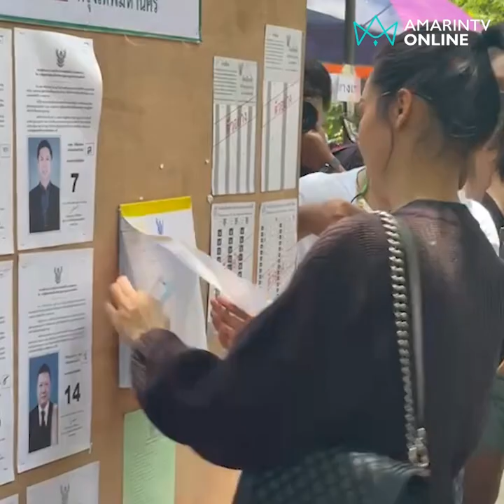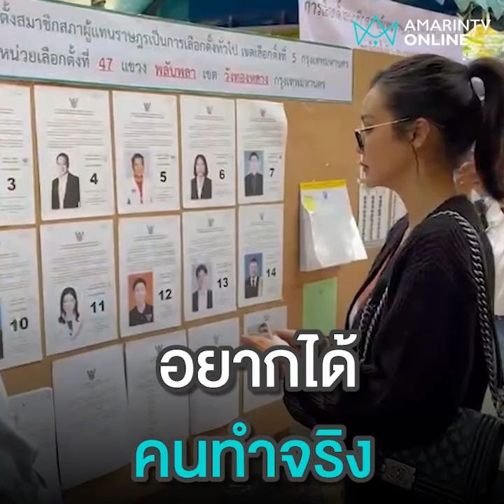ดีเจเอิร์น! ลั่นหน้าหีบใครโกงขอให้อัมพฤกษ์ อัมพาต “อิงฟ้า” ขอ 1 เสียงก็เปลี่ยนประเทศ | ข่าวทันกระแส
ดีเจเอิร์น! ลั่นหน้าหีบใครโกงขอให้อัมพฤกษ์ อัมพาต “อิงฟ้า” ขอ 1 เสียงก็เปลี่ยนประเทศ